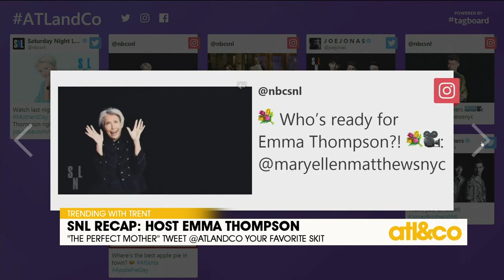SNL Recap with Emma Thompson and Jonas Brothers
Another sweet "Saturday Night Live" in its 44th season! See what's Trending with Trent on 'Atlanta & Company'